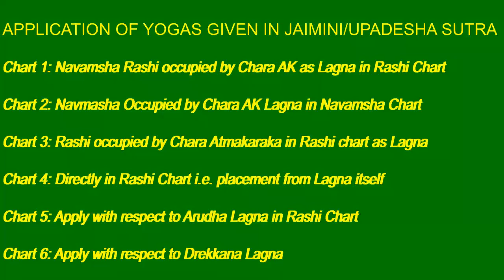Jaimini/Upadesha Sutras Concepts Lecture 10 Combinations for career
Lectures given on different aspects of Vedic Astrology,  so that one learns to look at the principles from a different perspective and use the science to help the distressed through suggesting right actions at the right time.
My books
(also in Kindle version)
2) Laghu and Madhya Pārāshari is available